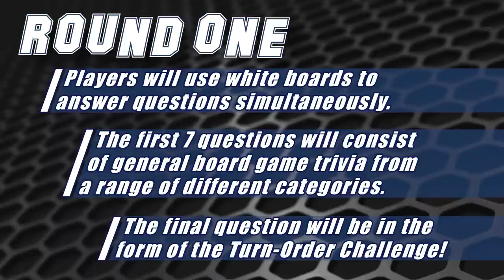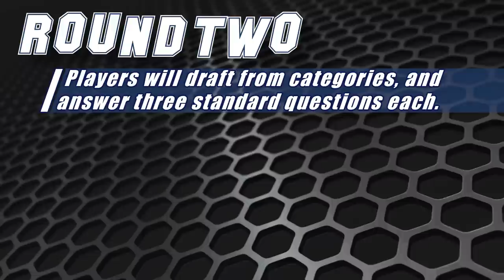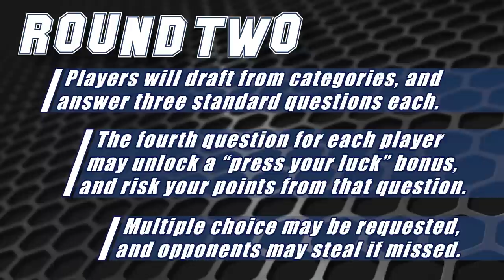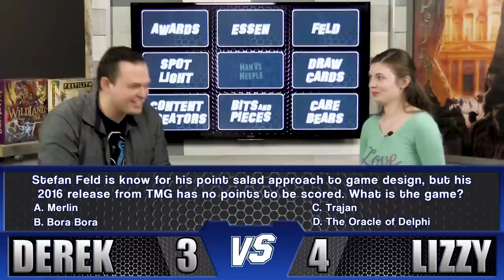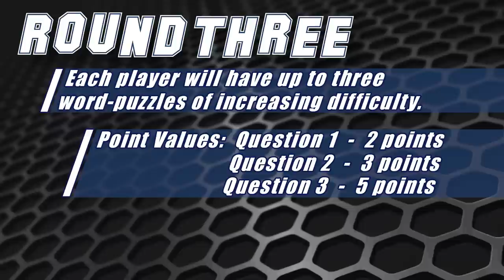PLAYER VS PLAYER - Derek vs Lizzy - Episode 4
PLAYER VS PLAYER  is our take on a board game trivia battle royale!  You can marvel at the knowledge on display, or laugh out loud at our complete ignorance.

Tonight's Match-Up:
Derek Funkhouser vs Lizzy Funkhouser, or what we're calling:

THE CARE BEAR CAGE MATCH!

Hosted by Jeremy Salinas and David Waybright